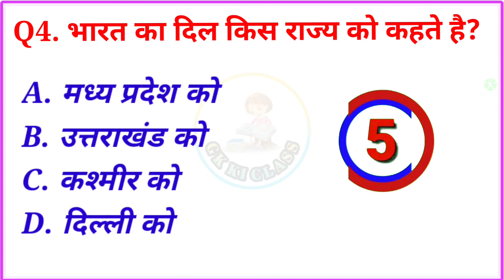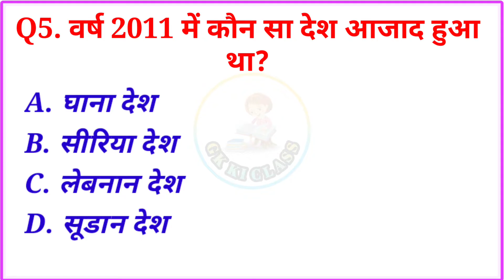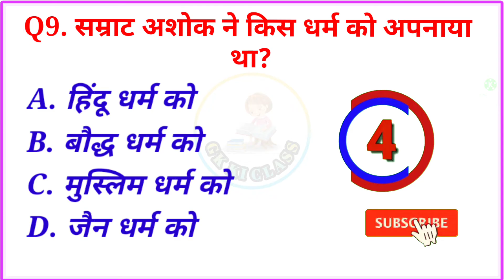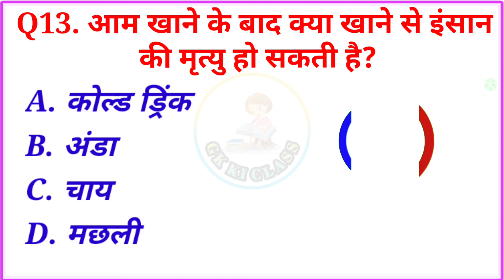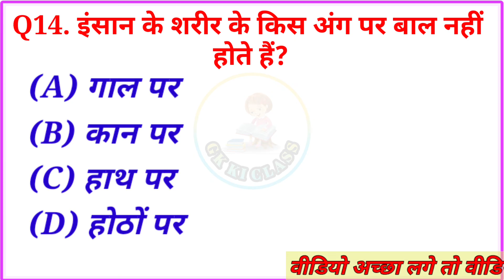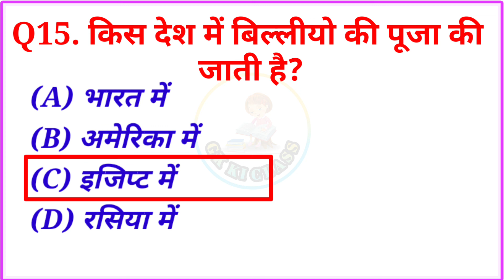भारत में कुल कितने जिले है | gk | gk question | gk questions and answers | gk in hindi | gk ki class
आपको रोजाना सुबह  10:15 – शाम  05:35 बजे सामान्य ज्ञान की वीडियो मिलेगी, जो कि किसी भी एग्जाम में इन सवालों को पूछा जा सकता हैं

यदि आप अपने माता पिता का नाम रोशन करना चाहते हैं तो अच्छे से पढ़ाई करे , और यह बात कभी मत सोचे कि सफलता नहीं मिलेगी ,

Your Queries 👇👇

1. hindi mein gk,
2. gk hindi mein,
3. hindi mein gk question answer,
4. gk question,
5. gk in hindi 2022,
6. gk in hindi question answer,
7. gk in hindi question,
8. general knowledge,
9. hindi mein gk question,
10. gk hindi general knowledge,
11. gk quiz 2022,
12. hindi gk 2022,
13. gk in hindi,
14. gk quiz,
15. gk quiz in hindi,
16. gk questions and answers,
17. general knowledge videos,
18. gk question and answer in hindi,
19. question answer,
20. gk quiz in hindi 2022,
21. br gk study,
22. gk hindi,
23. gk gs,
24. future tak gk,
25. gk drishti,
26. gk questions,
27. gk question in hindi,
28. gk question and answer,
29. samanya gyan,
30. g k,
31. gk study adda,
32. gk ke question,
33. gki,
34. gk today current affairs,
35. gk by pradeep sir,
36. gkk,
37. gk ke questions,
38. gk ke question and answer,
39. gk question answer hindi mein,
40. gk questions and answers in hindi,
41. gkd,
42. gk today,
43. gk ke sawal,
44. gktoday,
45. gk vidioe,
46. gk ke vidio,
47. gk tricks,
48. gk questions in hindi,
49. gk ke question answer,
50. gk ke prashn,
51. gk ke person,
52. gk ke prashn utter,
53. gk ke important question,
54. gk ke,
55. gk ke bare mein,
56. gk ke sawal jawab,
57. gk ke answer,
58. gk ke question hindi mein,
59. gk ka quiz,
60. gk test in hindi,
61. hindi gk vidioe,
62. hindi gk class,
63. hindi gk question answer,
64. hindi gk question answer 2022,
65. hindi gk gs,
66. hindi gk knowledge,
67. hindi gk study,
68. br gk study,
69. gk khan sir,
70. hindi gk,
71. hindi gk question,
72. hindi gk vidios,
73. hindi gk quiz,
74. gk study,
75. gk ka class,
76. gk ke class,
77. general knowledge in hindi,
78. gk knowledge,
79. ssc gd 2022,
80. ssc gd ,
81. gk all in one,
82. gk for railway,
83. lucent gk,
84. lucent gk in hindi video,
85. lucent gk in hindi,
86. lucent in hindi,
87. gk important questions,
88. gk important question in hindi,
89. lucent gk important topics,
90. gk lucent for ssc cgl,
91. gk lucent for ssc,
92. gk ki duniya,
93. geography gk,
94. gk ki class in hindi,
95. gk ka class in hindi,
96. gk ke class in hindi,
97. gk gs class,
98. gk gs ki class,
99. gk gs ki class in hindi,
100. gk gs study,